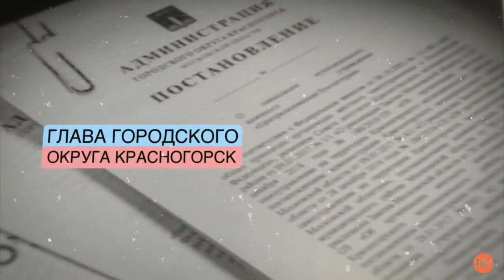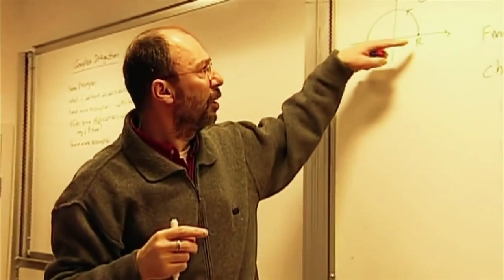"Who are you ,Mr. Khabirov?". Специальный выпуск о Радие Хабирове. "Открытая Политика".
Этот обзор попытка понять, какие перспективы ждут Республику Башкортостан и всех её жителей с приходом Радия Хабирова.

Чем больше данных, чем лучше понимание, тем точнее прогноз.

Поэтому мы попытаемся осветить темные пятна в политической биографии врио главы Республики Башкортостан и если не найти ответы, то поставить вопросы в надежде, что избиратели республики смогут на них получить ответы.

Темы выпуска:

00:51 - Пролог: кто вы, мистер Хабиров?;
12:33 - Этапы большого пути;
18:11 - От Администрации Президента до Красногорска;
25:50 - Триумфальное возвращение;
32:37 - Белые пятна биографии Хабирова;
33:38 - Учеба в Турции;
39:02 - Операция "Захват" (партии Прохорова);
43:15 - Роль Хабирова в присоединении Крыма к России;
52:50 - Опасности больших обещаний;
48:02 - Выборы главы Башкортостана: какими им быть?;

Высказывайтесь по обсуждаемой теме, комментируйте.